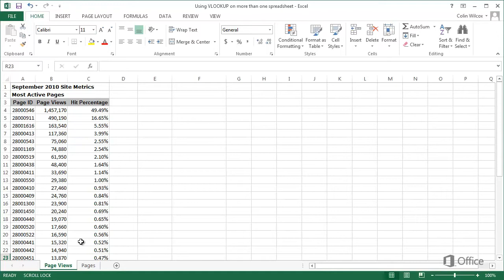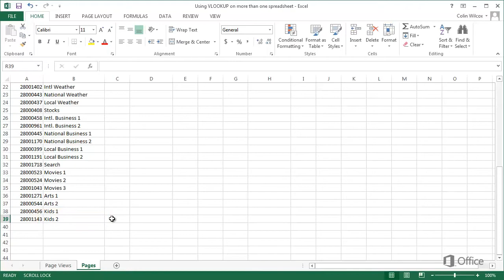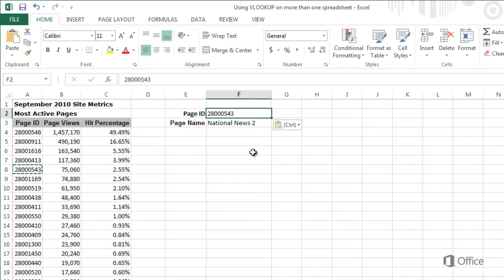Training_ VLOOKUP in Excel 2013_ Look up values on a different worksheet - Video 3 of 4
* SharePoint Server 2013, SharePoint Server 2010, and SharePoint 2007: Review,
  Architecture Development, Planning, Configuration & Implementations, Upgrades,
  Global Initiatives, Training, and Post Go-live Support with Extensive Knowledge
  Transfer

* Health Check and Assessments (Roadmap Preparation to Upgrade to 2013 or 2010) -
  Including Custom Code & Solution Review

* Enterprise Metadata Design, Taxonomy | Retention Schedule Development |
  Disposition Workflow, and Records Management Implementations

* Roadmap, Requirements Gathering, Planning, Designing, and Performing the Actual
  Implementation

* Best Practices Consulting on SharePoint 2013, 2010, 2007 | EPC Group has
  completed over 725+ initiatives

* Intranet, Knowledge Management, Internet and Extranet-Facing as Well as Mobility
  (BYOD Roadmap), Cloud, Hybrid, and Cross-Browser | Cross-
  Platform Solutions for SharePoint 2013 / 2010 with Proven Past-performance

*Upgrades or Migrations of Existing Deployments or Other LOB Systems
  (Documentum, LiveLink, FileNet, SAP, etc.) using EPC Group's Proven Methodologies
  (On-Premises, Hybrid, Virtualized, or Cloud-Based Infrastructure Design)

* Custom Application, Feature, Master Pages, Web Parts, Security Model, Usability (IU),
  and Workflow Development (i.e. Visual Studio 2012)

* Key Performance Indicators, Dashboard & Business Intelligence Reporting Solutions
  (PerformancePoint 2013, SQL Server 2012, BI, KPIs, PowerPivot, Scorecards, Big
  Data Experts)

* Experts in Global \ Enterprise Infrastructure, Security, Hardware Configuration &
  Disaster Recovery (Global performance considerations, multilingual, 1mm+ user
  environment experience)

* Tailored SharePoint "in the trenches" Training on SharePoint 2013, 2010, 2007 as well
   as Project Server and Custom Development Best Practices

* Support Contracts (Ongiong Support your Organization's 2013, 2010, or 2007
  Implementations)

* SharePoint Roadmap & Governance Development: 6, 12, 18, 24 and 36 months |
  (Steering Committee & Code Review Board Development)

* Corporate Change Management & End User Empowernment Strategies

* EPC Group's WebpartGallery.com - Customized Web Parts Based off of "in the
  trenches" Client Needs

EPC Group will be releasing our 3rd SharePoint book in May of 2013 by Sams Publishing titled, "SharePoint 2013: Advice from the Trenches" which will be like having a team of Senior SharePoint 2013 consultants by your side at each turn as you implement this new powerful and game changing software platform within your organization.

SharePoint 2013: Advice from the Trenches will guide you through all areas of a SharePoint initiative from the initial whiteboarding of the overall solutions to accounting for what your organization currently has deployed.